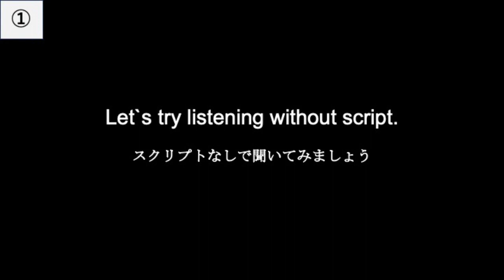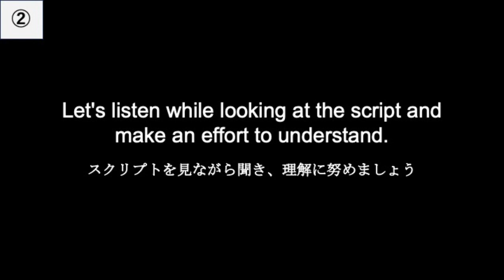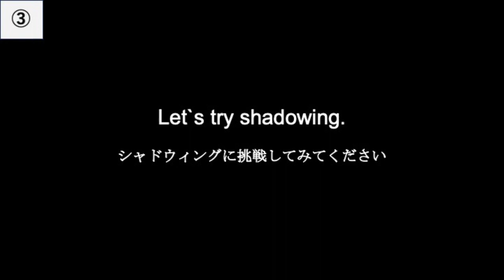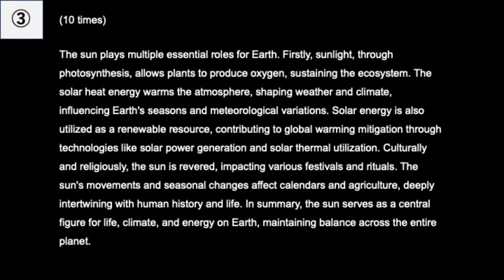【Listening & Speaking】1min English｜#4｜The role of the Sun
下記↓和訳でございます。
太陽は地球に対して複数の不可欠な役割を果たしています。まず、太陽光は光合成を通じて植物が酸素を生み出し、生態系を維持します。太陽からの熱エネルギーは大気を温め、気象や気候を形成し、地球上の季節や気象変動に影響を与えます。太陽エネルギーは再生可能な資源としても利用され、太陽光発電や太陽熱利用が地球温暖化対策に寄与しています。文化や宗教においても太陽は神聖視され、多くの祭りや儀式に影響を与えています。太陽の動きや季節の変化は暦や農業にも影響を与え、人類の歴史と生活に深い関わりを持っています。総じて、太陽は地球上の生命、気候、エネルギー源として中心的な役割を果たしており、その存在は地球全体のバランスを維持しています。

■下記↓英語のスクリプトとなります。
The sun plays multiple essential roles for Earth. Firstly, sunlight, through photosynthesis, allows plants to produce oxygen, sustaining the ecosystem. The solar heat energy warms the atmosphere, shaping weather and climate, influencing Earth's seasons and meteorological variations. Solar energy is also utilized as a renewable resource, contributing to global warming mitigation through technologies like solar power generation and solar thermal utilization. Culturally and religiously, the sun is revered, impacting various festivals and rituals. The sun's movements and seasonal changes affect calendars and agriculture, deeply intertwining with human history and life. In summary, the sun serves as a central figure for life, climate, and energy on Earth, maintaining balance across the entire planet.

私自身、程よくまとまった英語のスクリプトを定期的に錬成してくれるサイトがないものか、、と常々思っていたこともあり、このような自己満英語トレーニング教材を作った次第です。

ぜひご活用いただき、ともに英語は程々にマスターしちゃいましょう！！
週3回投稿していきます。